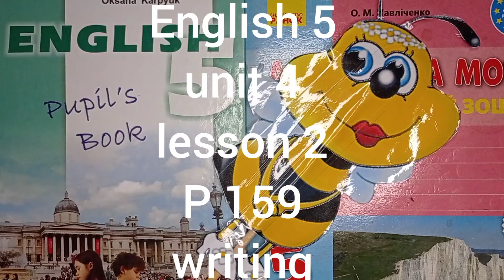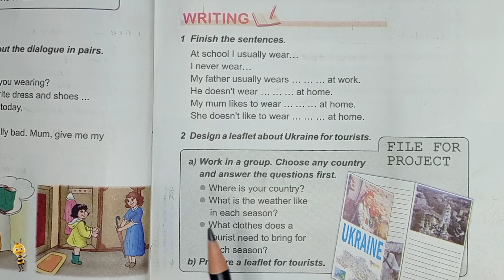Карпюк 5 клас англійська мова відеоурок Тема 4 урок 2 сторінка 159